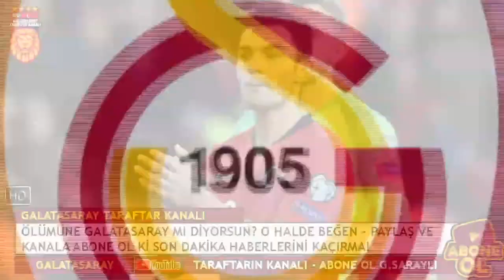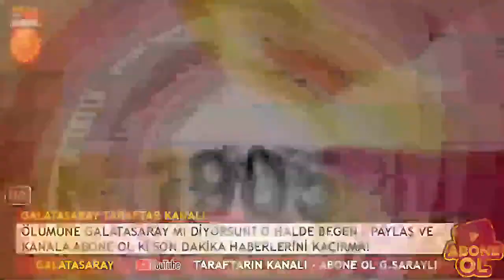Galatasaray'ın Yeni Transferi İstanbul'a 🔥 Transfer %99 Bitti 🔥